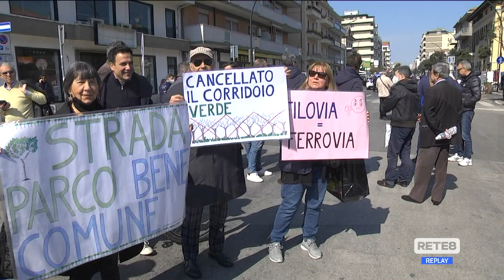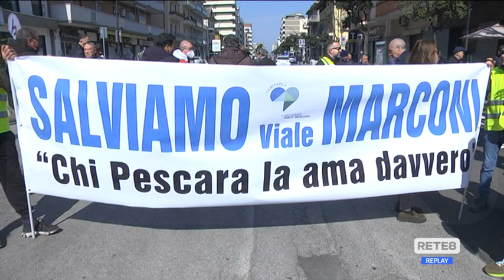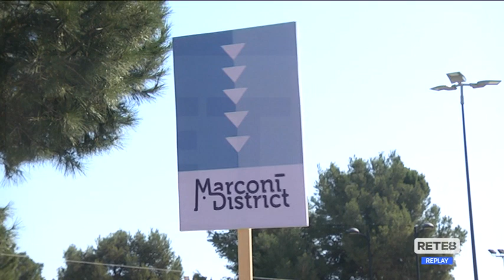Pescara - Protesta per Viale Marconi